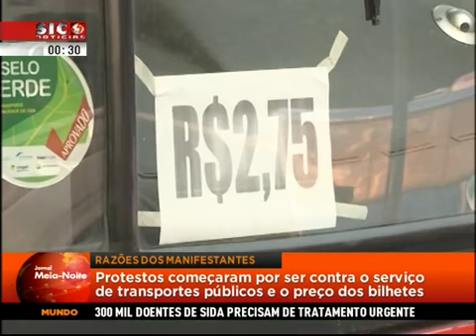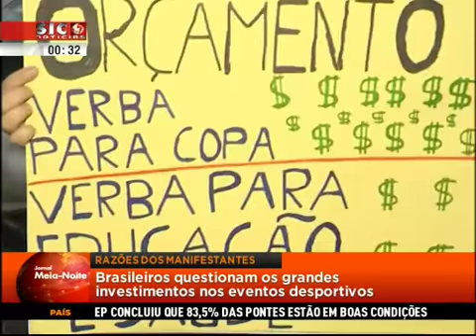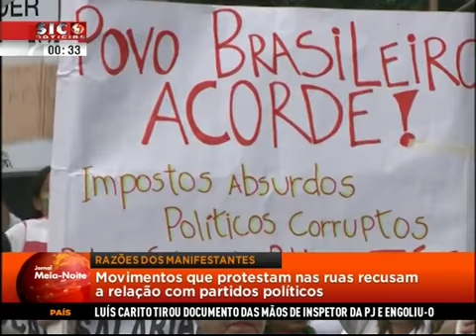SIC Notícias: Protestos no Brasil contra a corrupção e a impunidade dos governantes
O secretário geral da FIFA, afirmou esta sexta-feira que não cancela a Taça das Confederações e que também o Mundial de futebol do próximo ano "deve" ter lugar no Brasil. A expressão "deve" foi usada como confirmação face aos protestos generalizados por todo o país. Dois autocarros da FIFA foram apedrejados na última noite em São Salvador da Bahia. Há muito que as manifestações deixaram de ter por motivo, o aumento dos transportes públicos.